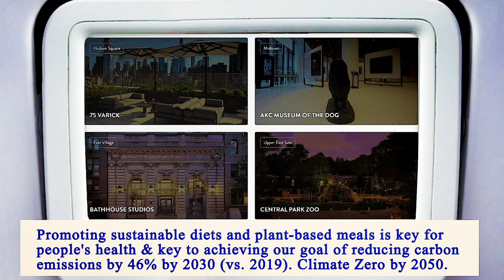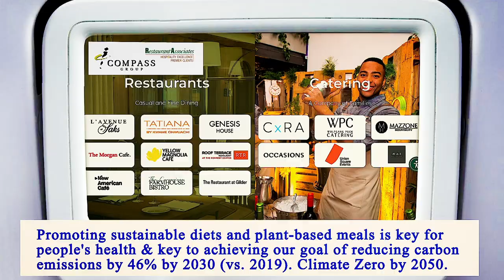Area Restaurant Near Me - Restaurant Area Near Me - Manhattan 10033 NY, New York County, New York US